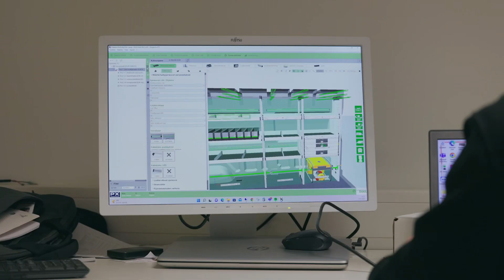TYÖAUTOJEN VARUSTELUA |PLÄKKÄRIT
Hyppäähän remmiin muissakin kanavissa 👊👊👇👇
Instagram, Facebook, TikTok: @Plakkarit

Kuvaus/Editointi :Nuottamedia Oy  IG/FB: @Nuottamedia

Matkassa mukana:

👉 @nwsuomi - bitumituotteiden edelläkävijä
👉 @tuusulanpeltikeskus - kaikkea katolle
👉@tuumaworkwear - monta tarkoitusta, yksi tuuma

mercedes benz, sprinter, rst-steel,peltiseppä, konesaumakatto